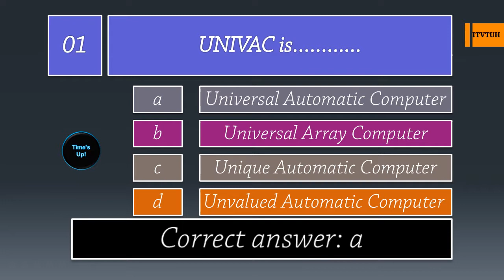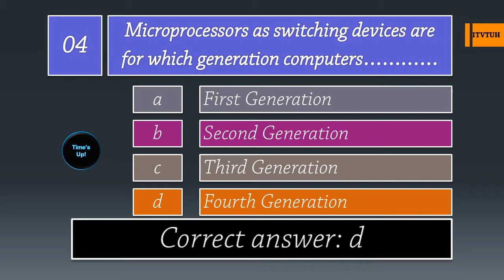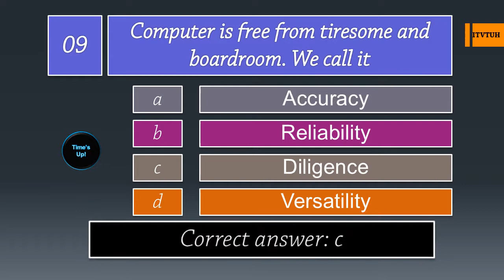Computer Science Quiz : Part - 2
Computer Science Quiz : Part - 2 :  This video is about Computer Science Quiz or Multiple Choice Questions. It consists of 20 questions and answers. These MCQs/Quizzes can be easily memorised by watching repeatedly the video. I hope you will like it.

The sounds used in this video have been taken which provide various types of sound effects free of cost.